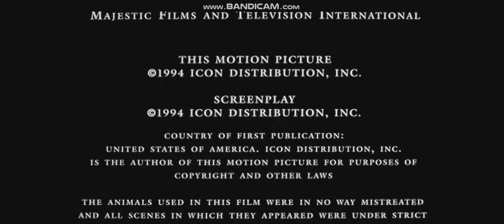Columbia Pictures (1994)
closing. "Immortal Beloved".